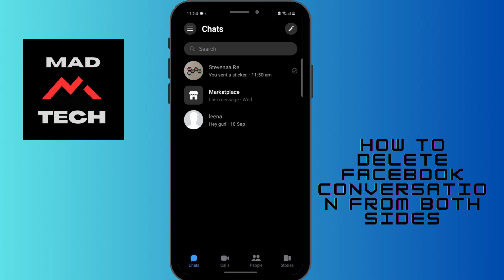How To Delete Facebook Conversation From Both Sides? Permanently Remove Messages on Messenger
Learn, How to Delete Facebook Conversation From Both Sides.

Do you have some embarrassing or incriminating messages on Facebook Messenger that you want to delete forever? In this video, I'll show you how to delete Facebook conversations from both sides, permanently removing the messages from both your and the other person's Messenger account.